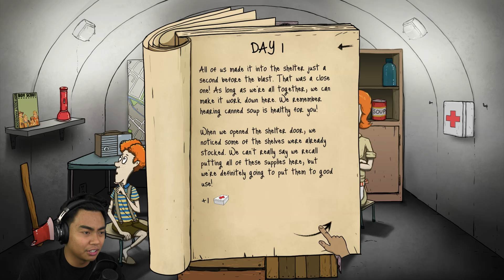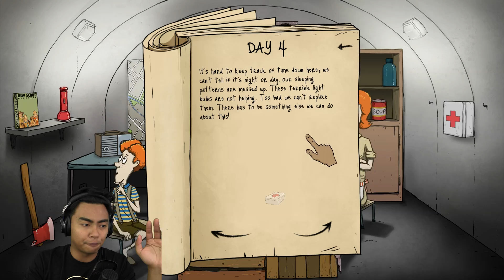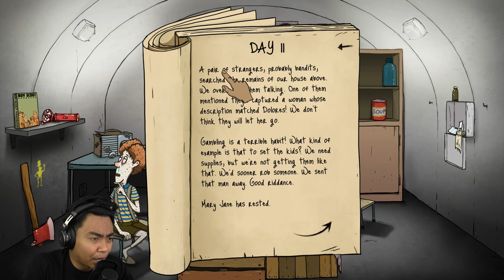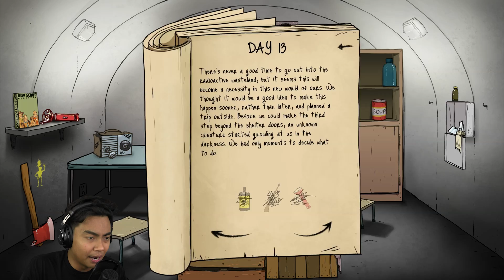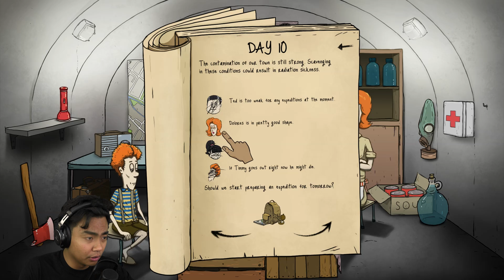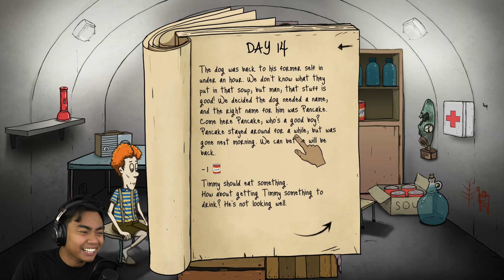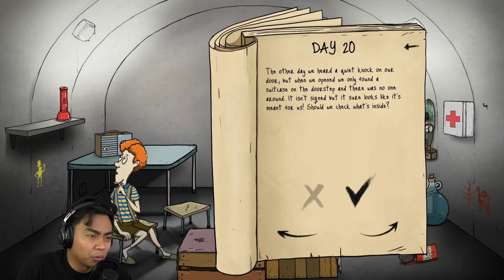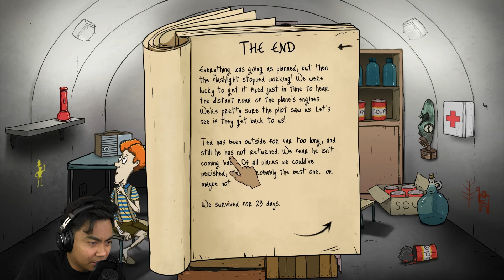I LEFT MY DAUGHTER.. | 60 Seconds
I had to leave Mary Jane. She makes things difficult!

Shoutout to these GUAVA GODS Members:
Joker Pro
Tricia T
Chris Fardell